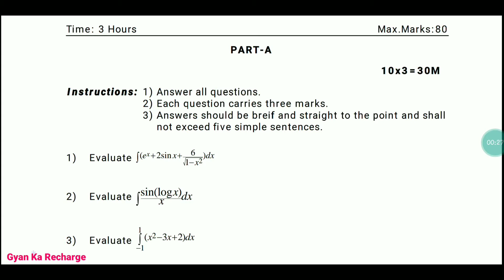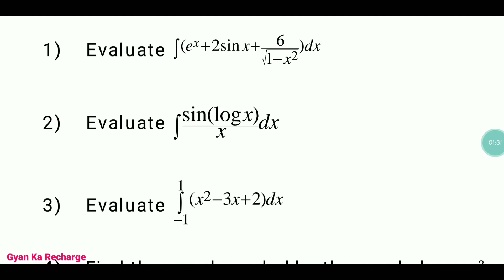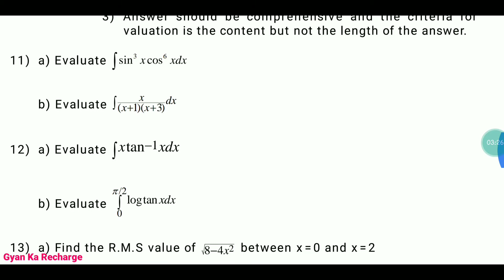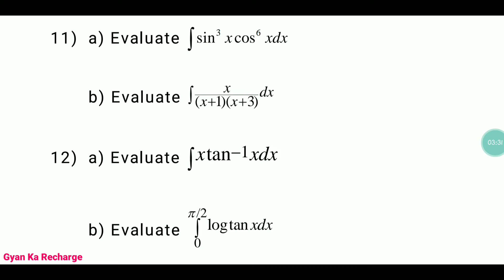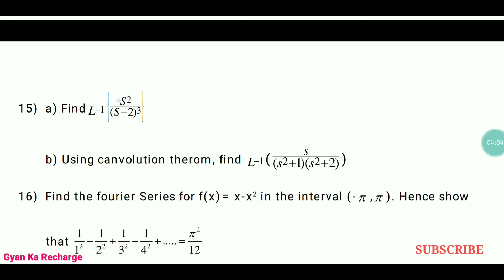MATHEMATICS 3rd SEM, 2019 March || DIPLOMA PREVIOUS YEAR QUESTIONS PAPERS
Hello Students

In this video we have

ElectricalEngineering Questions,

Paper For all the Students who Search for Real

PreviousYearQuestions paper.

Watch the video till the

end.The more you watch the more you Learn